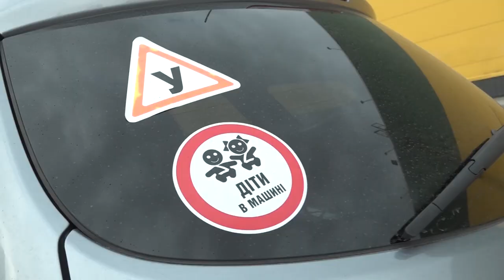Жінки за кермом. Стереотипи, страхи та перші ДТП | Жіноче ток-шоу 3G+M | телеканал Вітер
Жінка за кермом – не таке вже й рідкісне явище в наші дні. Звичною є думка і про те, що багато жінок за кермом певним чином несуть небезпеку дорожньому руху, бо схильні до необдуманих вчинків. Анекдоти та іронічні жарти щодо невправності жінки-водія дратують. Настав час розібратися у цій темі. Тож, чи місце жінці за кермом? Про це ведуча Катя Лунгул обговорить із гостями:

Анна Бічкалюк - автокоуч, інструктор;
Анна Колєва - психолог;
Альона Саєнко - бізнесвумен, тільки почала навчатися в автошколі;

Також ведуча Катя Лунгул перевірить дівчат на знання дорожніх знаків, а також сама перевірить свої навички під час паркування машини на стоянці. А на останок у бліц-опитуванні дізнаємося чоловічу думку на питання: «Чи місце жінці за кермом?»
Тож приєднуйтесь, буде цікаво не пропустіть!

Дивіться у суботу о 10:30 та 19:30 жіноче ток-шоу "3G+M" на телеканалі "Вітер" або на Youtube-каналі